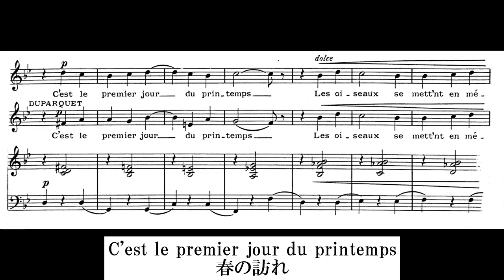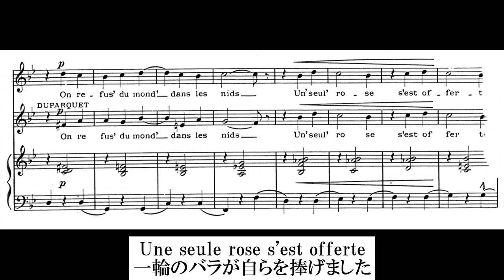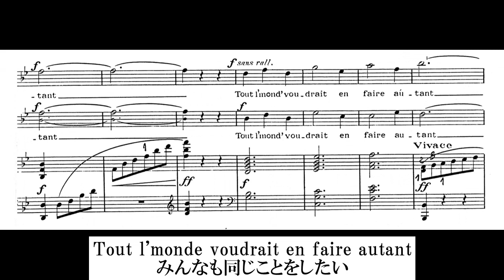Reynald Hahn 《Ciboulette》 “Nous avons fait un beau voyage”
Reynald Hahn
De l’Opérette《Ciboulette》
Duo de CIVOULETTE et DUPARQUET
“Nous avons fait un beau voyage”
Livret de Robert de Flers et Francis de Croisset

Silvie Deschamps, soprano
Patrice Henriot, baritone
Ryoichi Kawai, piano
Monday, April 26, 1999
Tokyo Union Church
# ReynaldHahn, # Nousavonsfaitunbeauvoyage, # Ciboulette